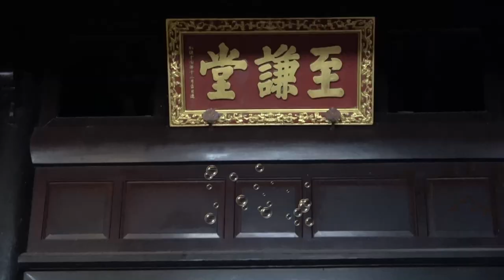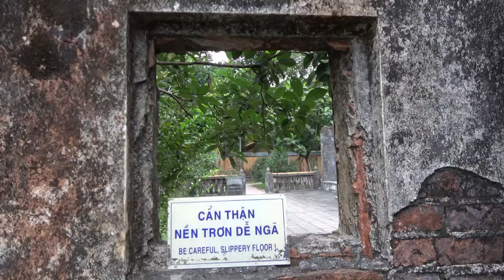中越~嗣德皇陵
嗣德皇帝享年55歲，據西方史料的說法:嗣德皇帝患有天花之病，因此得了陽痿的併發症，雖然有300多名妻妾，但膝下無子，他是阮氏皇朝在位最久的皇帝共35年，而且博學多才。皇陵建於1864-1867年完成，景觀恬靜優雅，小橋流水、亭台樓閣，處處展現江南水鄉的風情，風景優美的環境設計，也流露出嗣德皇帝的人文素養。